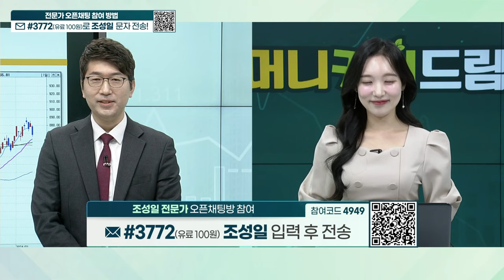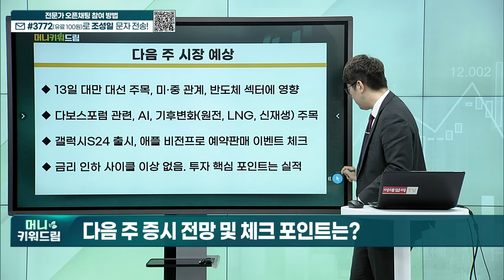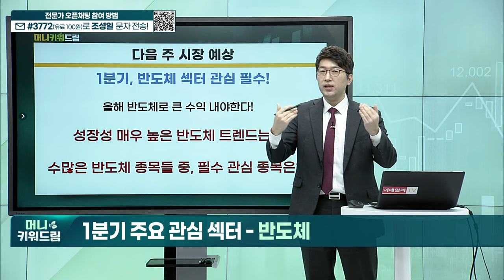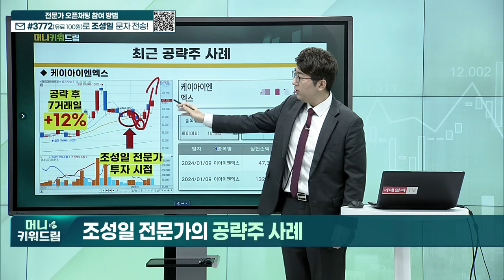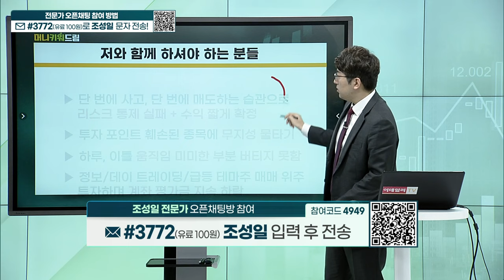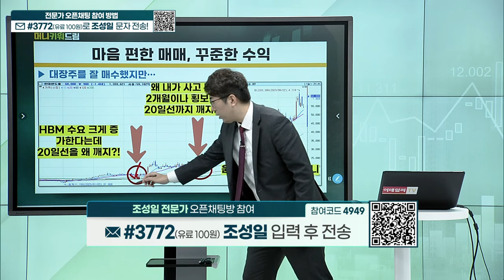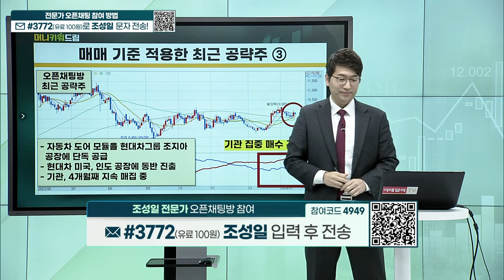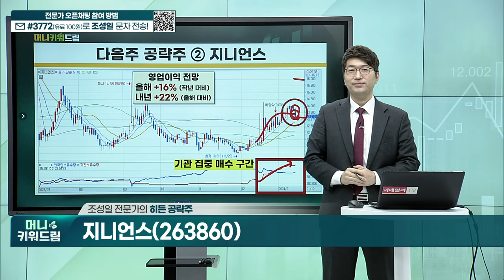오픈엣지테크놀로지, 에이비엘바이오, 텔레칩스, 나무가, 대원미디어, 큐렉소, 버넥트, 케이아이엔엑스, 로보티즈, 뉴로메카, 한전기술, 지니언스_머니키워드림 (20240113)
최근 공략주 리뷰
히든 공략주